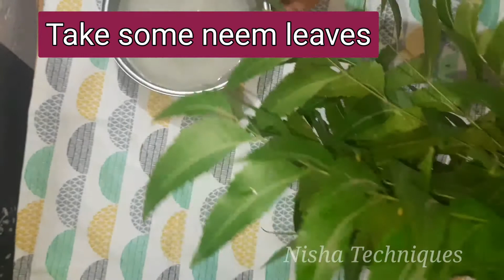Aloe vera gel making / கற்றாழை ஜெல்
Home made Aloe vera gel from Nisha Techniques.